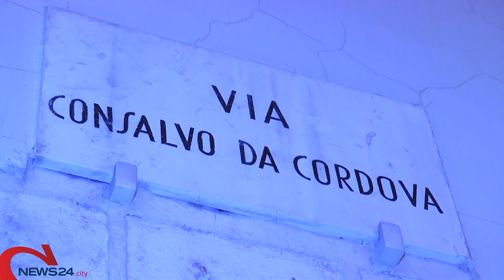BARLETTA | Tentata rapina in gioielleria a febbraio: arrestato un cerignolano di 45 anni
Operazione congiunta degli agenti di Barletta e Cerignola